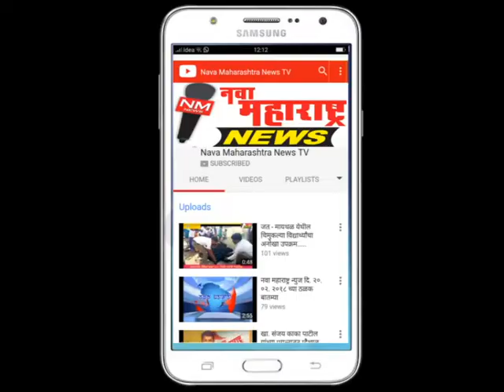कुंभोज-शांतीसागर वृद्धाश्रम परिसरात मान्यवरांच्या हस्ते वृक्षारोपण-नवा महाराष्ट्र न्यूज